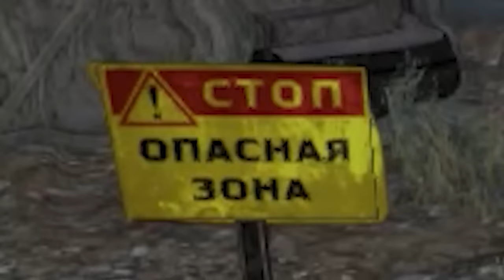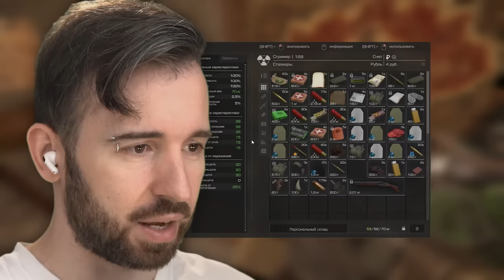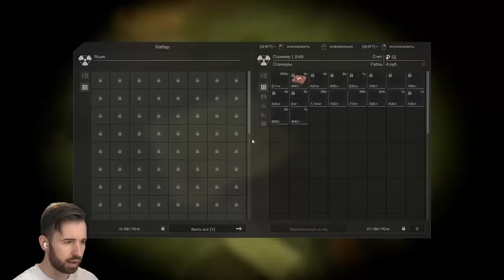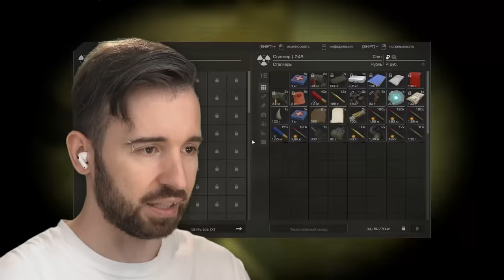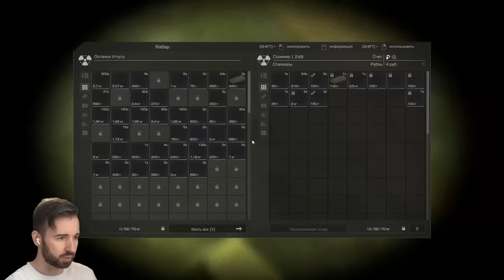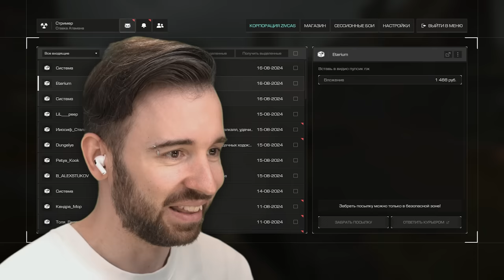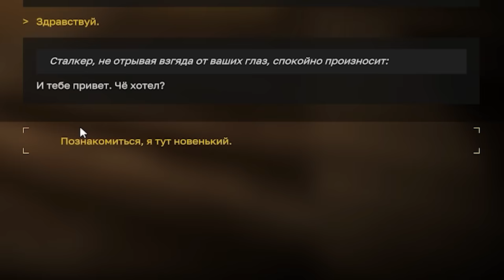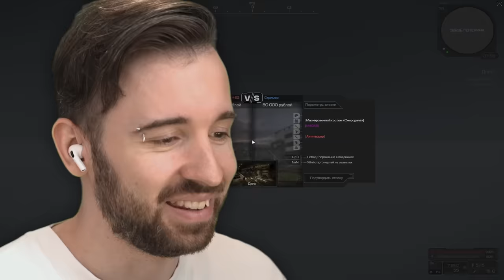КАК Я РАЗБОГАТЕЛ в Stalcraft X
⚡️ Играй в STALCRAFT: X бесплатно, вводи код EUGENESAGAZ24 и забирай свой лут!

Играем в Stalcraft X серия 2, где я разбогател в зоне отчуждения